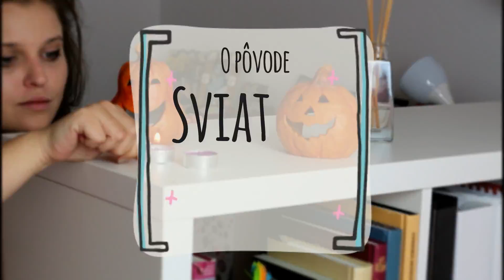Prečo oslavujeme dušičky a Halloween?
Vedeli ste, že Rimania oslavovali dušičky a halloween už pred viac ako 2000 rokmi ? Samozrejme, nie v rovnakej forme, v iný dátum a aj pod iným názvom, ale aspoň máme možnosť z etnologického hľadiska zistiť, kam až siahajú naše korene.

UPOZORNENIE: Do polky videa je nekvalitnejšie audio, z dôvodu zlého nastavenia mikrofónu RODE.

Toto video slúži na vyučovacie účely.

✎Hudba vo videu:
Halloween Asylum - Filmora Wondershare Background music